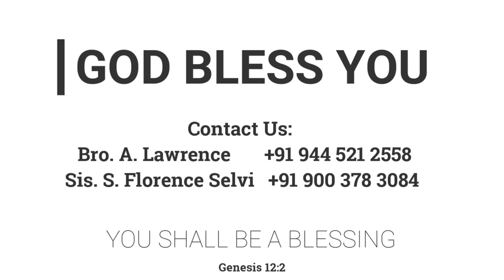பெண்கள் ஆராதனை | 10.06.2022 | Kadamalaikuntu FGPC